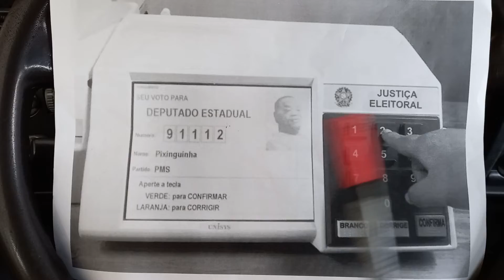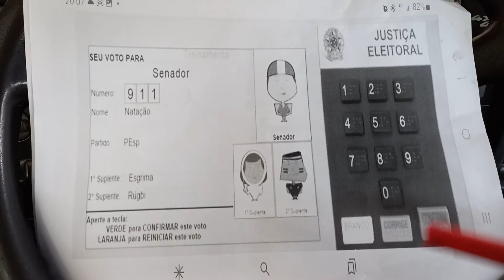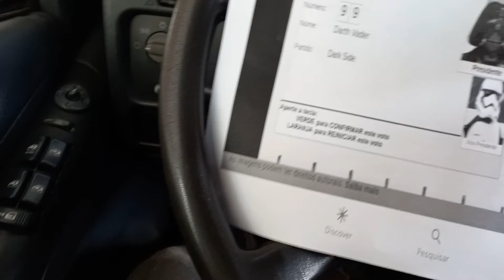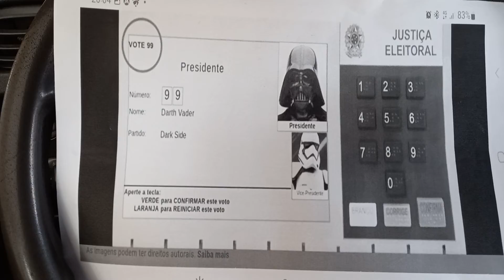SINAL DE URNA ADULTERADA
URNA ADULTERADA @@TUTELOFABRICADOSERRALHEIRO